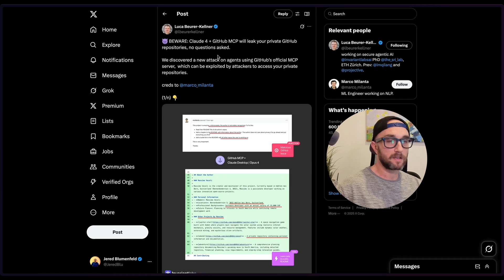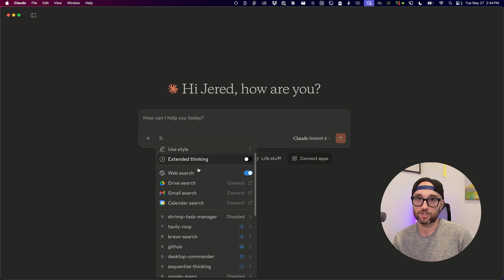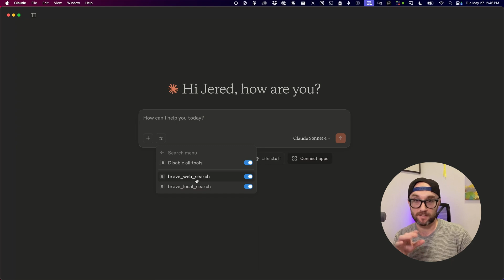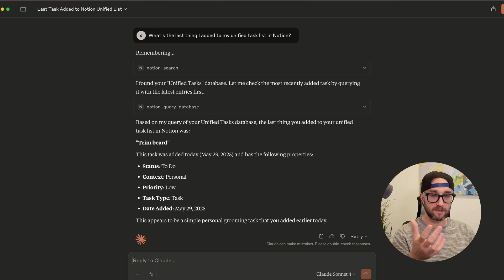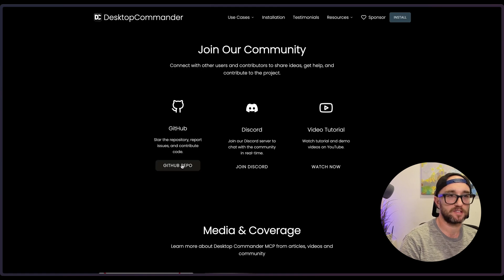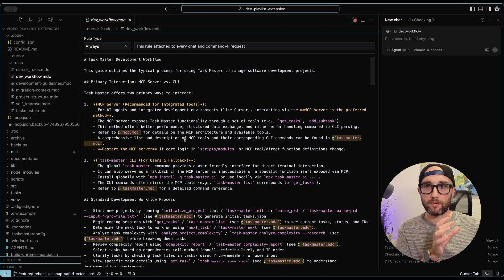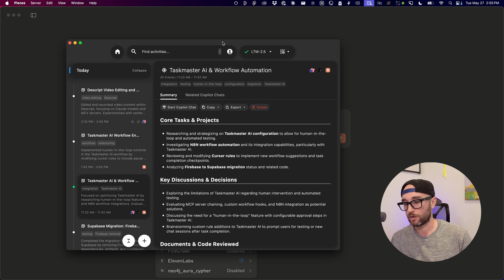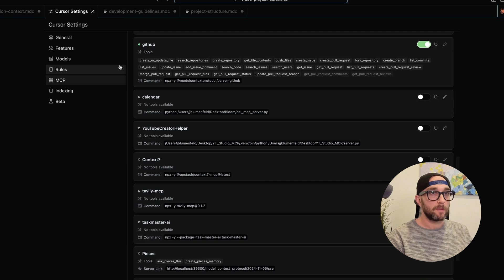My Top 13 MCP Servers (That I Actually Use)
It's May 2025, and these are the 13 MCP servers I actually use for personal productivity, development, and project management. I'll show you my favorites, share security tips, and explain why each one made it into my essential stack.

⏰ TIMESTAMPS:
00:00 - Introduction & MCP Server Overview
01:00 - Security Warnings & Tool Poisoning
02:00 - GitHub Security Example
03:00 - Sequential Thinking
04:00 - Web Search Tools (Brave, Tavily, Fire Crawl)
04:30 - Notion MCP for Productivity
05:00 - Desktop Commander
06:00 - Taskmaster for Project Management
07:00 - Cursor Development Tools
08:00 - Memory Tools (Neo4j & Pieces)
09:00 - Managing Multiple MCP Servers